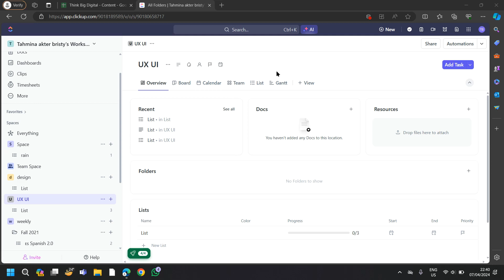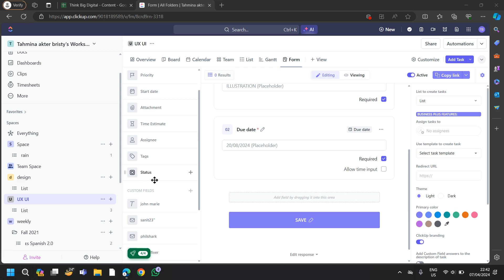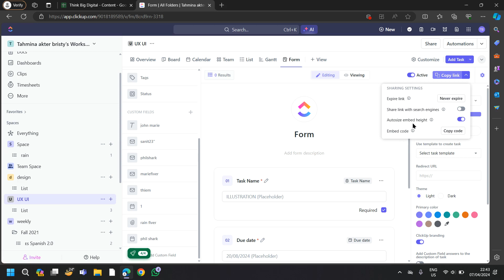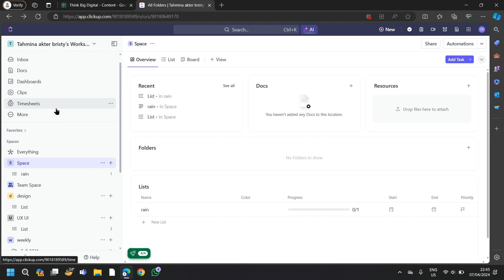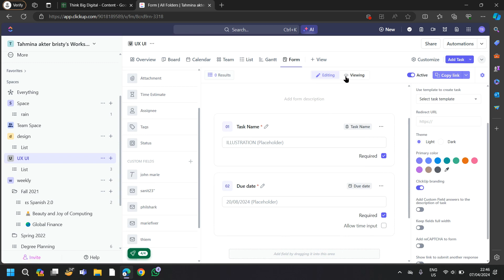Where to Locate your forms Clickup | Clickup Tutorial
In this video, I am gonna show you where to locate your forms clickup.